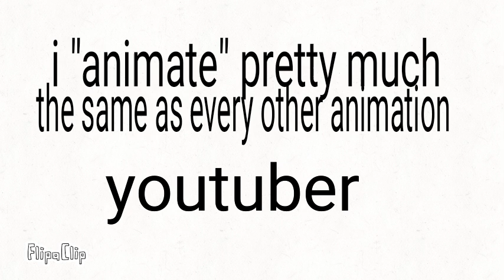Welcome to Seth comics!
Wow another animation YouTuber...Neto.